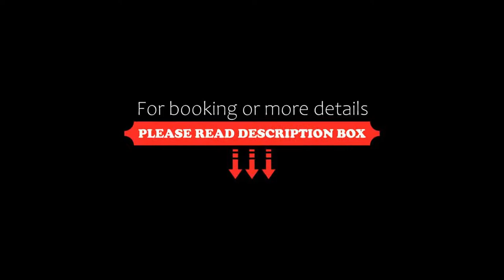Roebuck Inn, Stevenage, United Kingdom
About Property:
With a charming 15th-century pub and modern rooms with private bathrooms, The Roebuck Inn is less than 5 minutes’ drive from the A1(M) motorway.
All of the bright and airy rooms benefit from free Wi-Fi access and TVs. Guests can also make use of hairdryers and tea/coffee facilities.
Nirvana Fine Dining Indian Restaurant serves authentic Indian cuisine along with an extensive wine list. Roebuck Bar features old, oak beams and a log fire, and offers real ales alongside home-cooke...
Property Type: Hotel
Address: London Road, Stevenage, SG2 8DS, United Kingdom
Searching For
1. Roebuck Inn - Stevenage - United Kingdom
2. Roebuck Inn - Stevenage - United Kingdom Address
3. Roebuck Inn - Stevenage - United Kingdom Rooms
4. Roebuck Inn - Stevenage - United Kingdom Amenities
5. Roebuck Inn - Stevenage - United Kingdom Offers and Deals
Audio Credit:
Track Title: Reasons To Hope
Artist: Reed Mathis